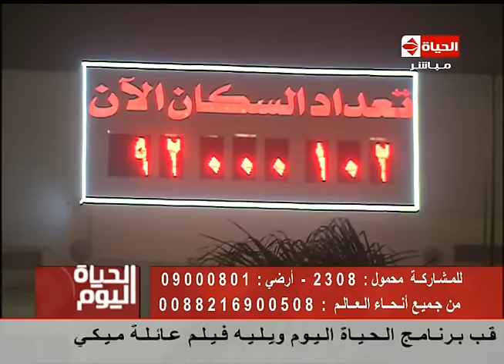الحياة اليوم - طارق الشناوي : حضور رئيس الوزراء مهرجان القاهرة السينمائي عام 76 كانت حركة سياسية !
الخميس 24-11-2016